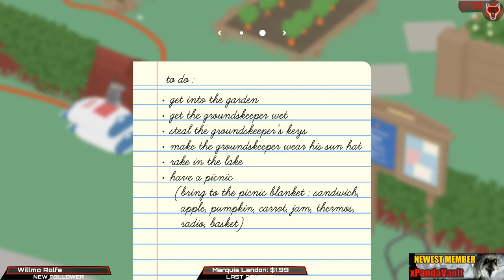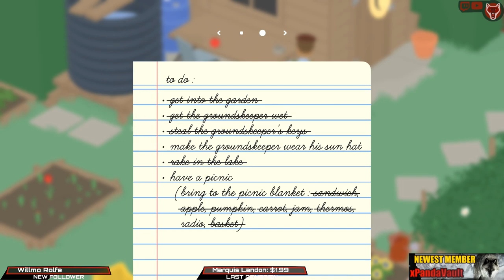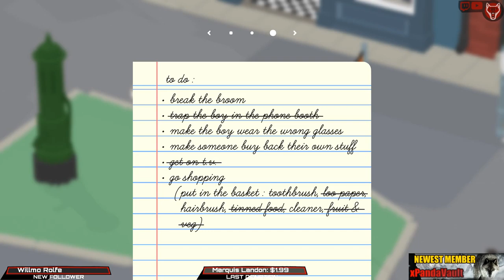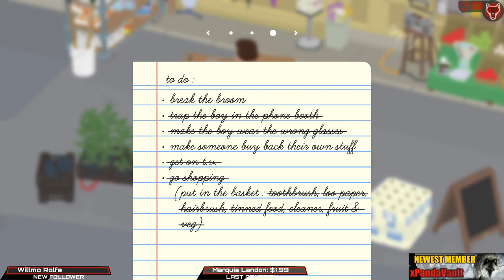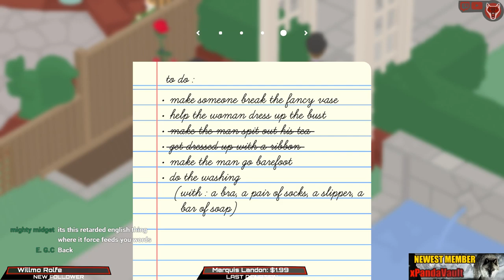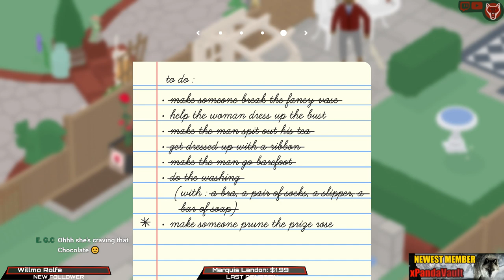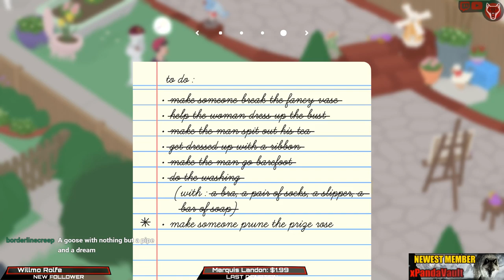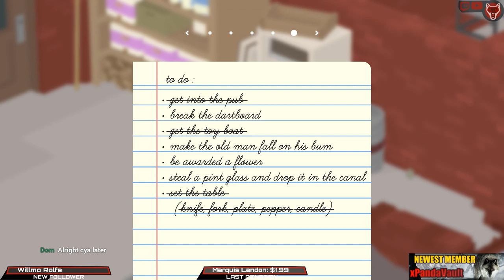Untitled Goose Game - Live Stream #1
Be an official VIP member of The Wolves Den! Thank you all so much.

Donations will show up on screen and all donation will help the stream improve. You can also donate by clicking the money symbol in chat. Thanks!

$75.00 - Ribbletts Gaming
$55.29 - xPandaVault
$50.00 -  FloPixel
$44.00 - Super Fast Tortoise
$42.00 - Carmen Alexa Sevenfold
$38.95 - Emilee Allison
$34.07 - Marquis Landon
$25.98 - Mandisaurus Rex
$18.00 - Chris Nordhoff
$15.00 - GIO
$8.00 - Mighty Midget
$7.00 - Braided Asshair
$6.99 - ChocolateSoap
$5.00 - Jayden Robbins
$4.04 - MAR
$2.00 - Josh Skille
$2.00 - Bob Marly
$2.98 - DankNoodle
$1.99 - Schoolis Cool
$1.00 - Zevvy

Chat rules:
We are here to have fun. Just be respectful to anyone in chat. I have no problem banning anyone instantly. Also no religion, politics or spam. Again we are here to chill and have fun. Just be a good human being.

Thanks for coming by the stream!